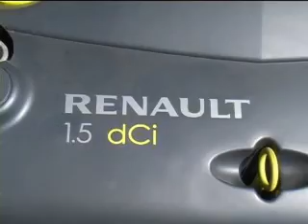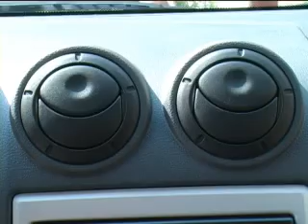Dacia Logan MCV: l'essai 2007